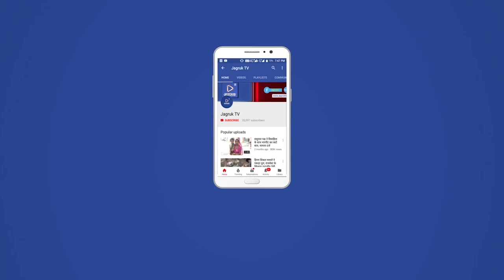जैसलमेर में मिलिंद सोमन 110 किमी बिना जूतों के दौड़े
जैसलमेर (सुपरमॉडल व फिटनेस प्रमोटर मिलिंद सोमन इन दिनों जैसलमेर में हैं । उन्होंने नए साल पर अपने फैंस को फिट रहने का मंत्र दिया । फैंस ने जब उनके साथ फोटो लेने की मांग की तो उन्होंने सभी फैंस से 20 पुशअप लगाने की डिमांड की । फैंस ने भी अपने प्यारे मॉडल की शर्त को मानते हुए उनके सामने पुशअप लगाए । मिलिंद सोमन ने जैसलमेर के लाठी से खुहड़ी गांव तक 110 किलोमीटर की लास्ट लॉन्ग रन अपनी पत्नी सहित पूरी की । यह दौड़ उन्होंने बिना जूतों के पूरी की ।

 खुहड़ी गांव पहुंचने पर मामाज रिसोर्ट में गजेंद्र सिंह सोढ़ा ने उनका राजस्थानी परंपरा से स्वागत किया । राजस्थानी लोक धुन पर वे खुद को झूमने से नहीं रोक से पाए ।
दरअसल मिलिंद सोमन ने इस बार नए साल पर बिना जूते 110 किलोमीटर दौड़ने का लक्ष्य रखा था जिसका नाम उन्होंने लास्ट लॉन्ग रन रखा था ।

खुहड़ी गांव के मामाज रिसोर्ट में उनके कई फैंस ने उनको घेर लिया तथा उनके साथ फोटो की डिमांड की । मिलिंद सोमन ने उन सबको कहा , जो भी मेरे सामने 20 पुशअप करेगा उसके साथ ही फोटो लेंगे । इतना सुनने के बाद सभी लोग पुशअप लगाने लग गए । सबने मिलिंद सोमन के सामने 20 पुशअप पूरे किए और अपने चहेते मॉडल के साथ फोटो लिए । इस मौके पर मिलिंद सोमन ने उनको नए साल 2022 में फिट रहने का मंत्र दिया तथा सबको इसे जारी रखने के लिए मोटीवेट भी किया ।